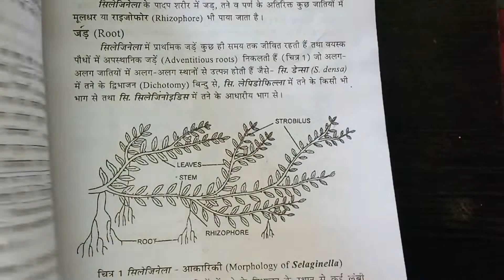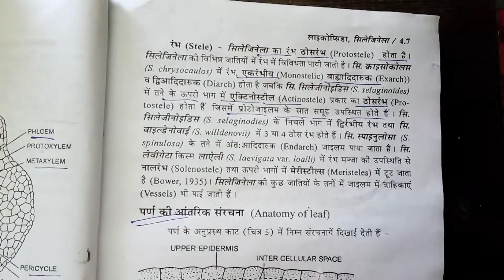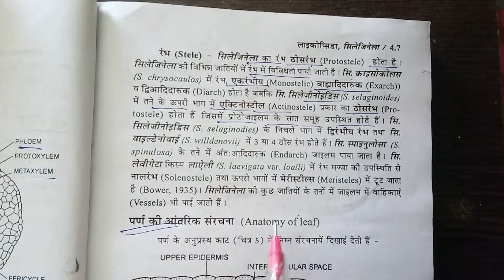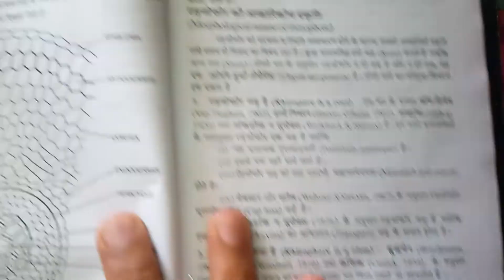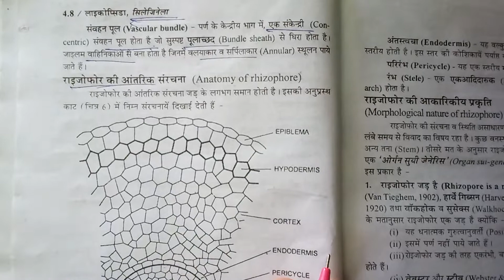B.Sc. 1st year Botany pteridophyta Selaginella सिलेजिनेला।